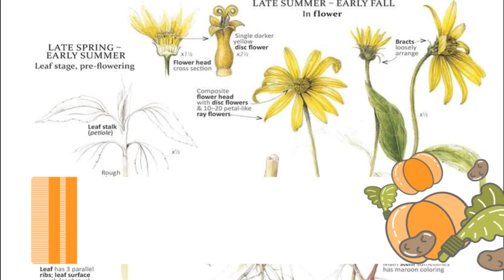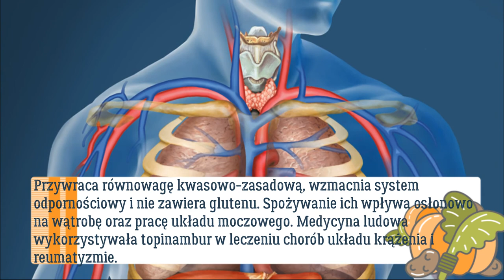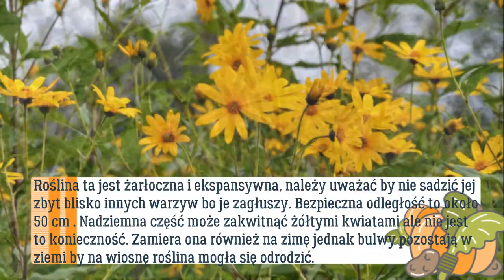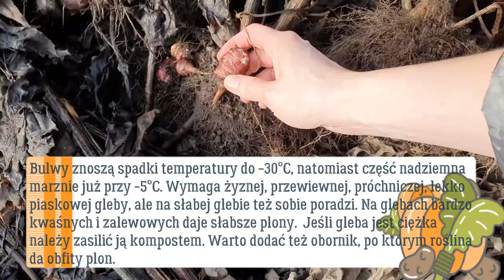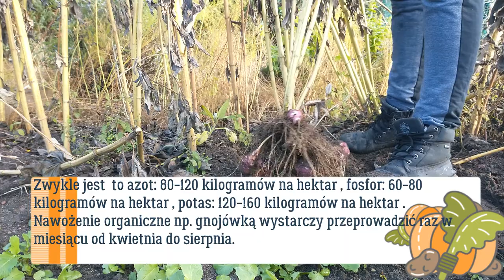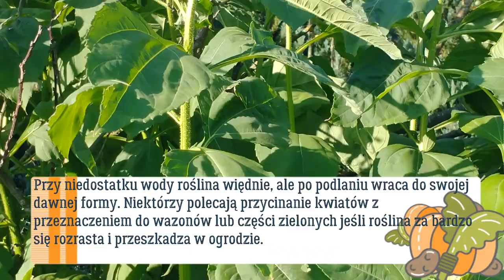Jak uprawiać topinambur. Kiedy sadzić, zbierać jak pielęgnować i nawozić. słonecznik bulwiasty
Obszerny przewodnik po uprawie topinamburu. Jak go uprawiać, kiedy sadzić jak pielęgnować i nawozić a także ciekawostki i sposoby na większy plon. Ekologicznie i zdrowo.